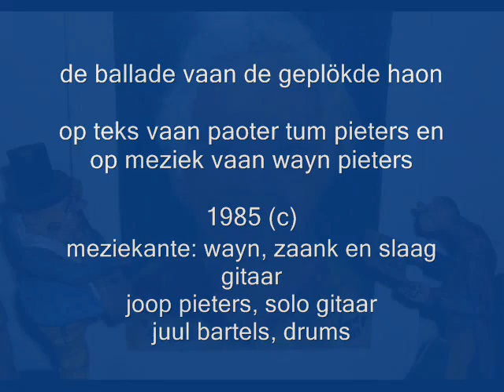DE GEPLÖKDE HAON - unieke opname - wayn pieters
dit is de ierste opnamen vaan dit nummer vaanaof de cassette 'Limburgse Leedsjes' oet 1985... ein vaan de verhaole nummers vaan de häöm... de klaankweergave is mesjien gèt minder wat kump door t kopieje...
op de clip de sjelderij vaan Wayn 1999 "Pé Thomas' mèt twie vaan zien levelingpöpkes, Servee vaan de kommel en aon de aandere zeij P. Viator..(zien alter-ego).
oh jao wat iech vergete höb neet aon te gegeve op de clip teks is dat mien broor Joop, boete zien swingende country gitaar, ouch twiede stum zingk... en juulke waos in vörm op zien drumstél...